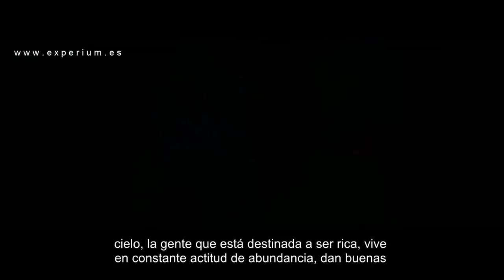SEÑALES DE QUE ESTAS DESTINADO A SER RICO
▼ABRIR▼ COMO SER RICO y como saber si estas destinado a la RIQUEZA.

// CONECTA CONMIGO //

Vídeos imprescindibles